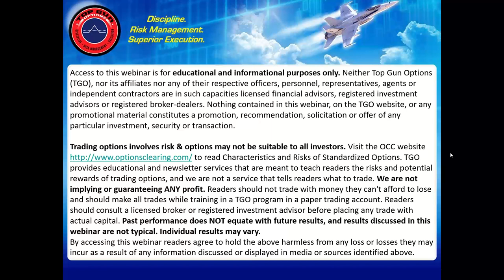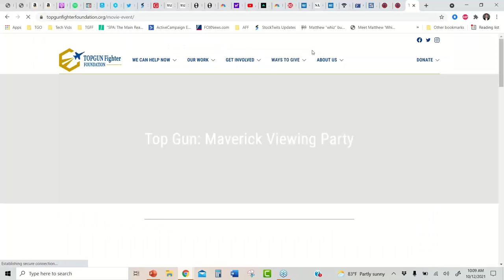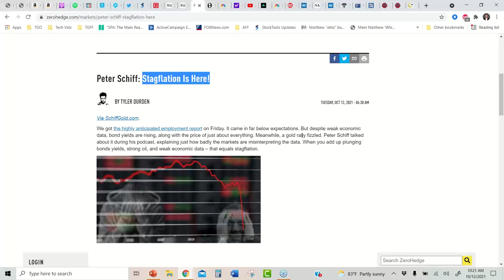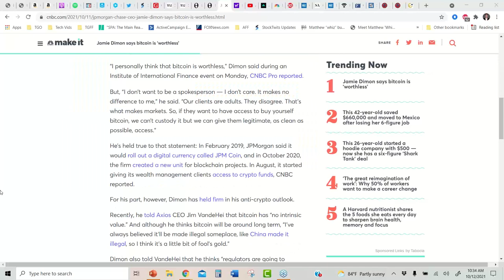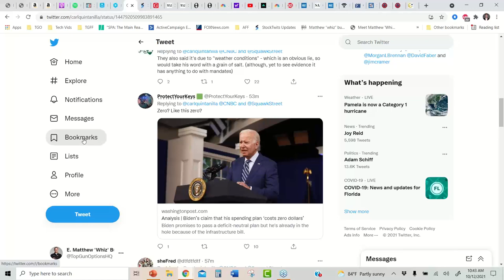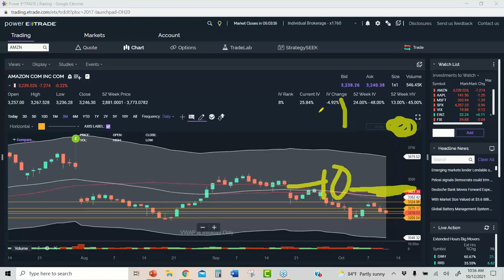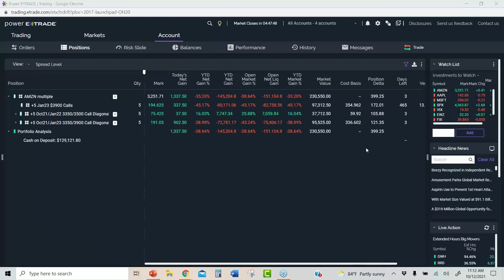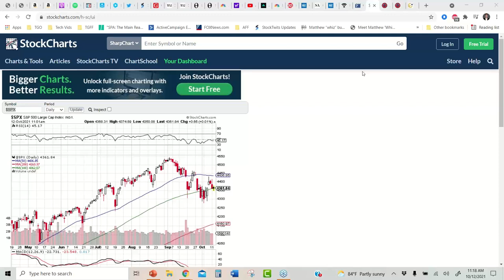Joint Solo/Primary Brief, AMZN Bull Put Spread, Big One on the Radar